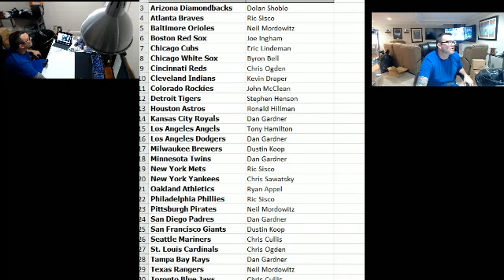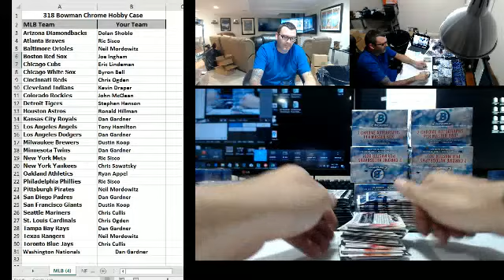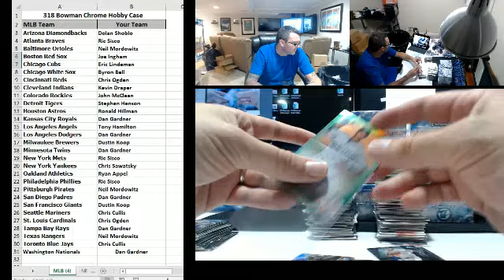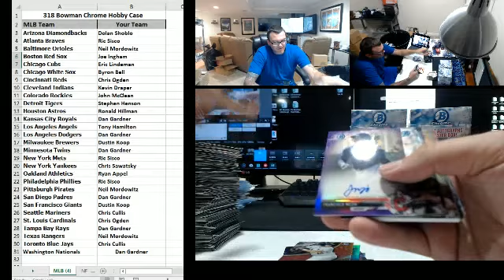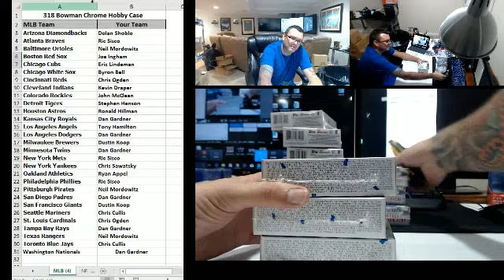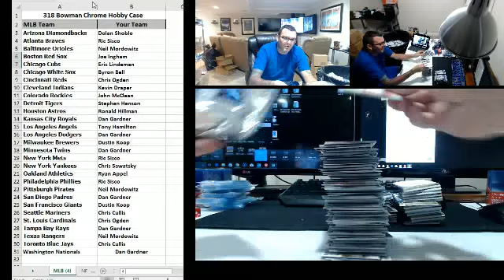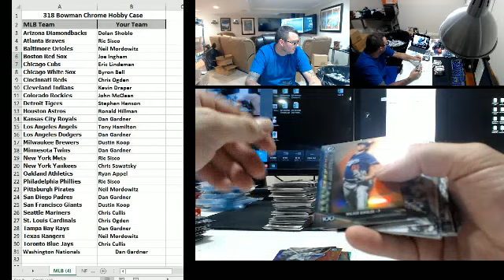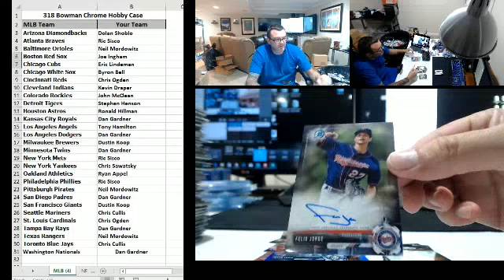2017-09-29 318 - 2017 Bowman Chrome Hobby Case Break